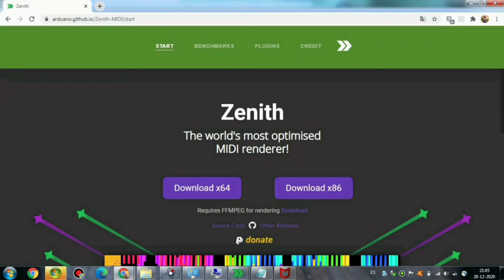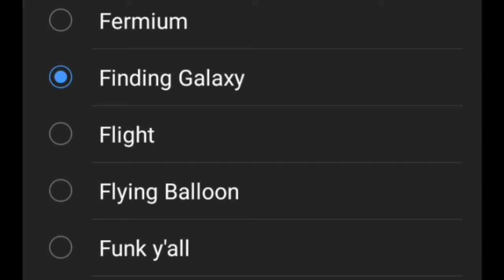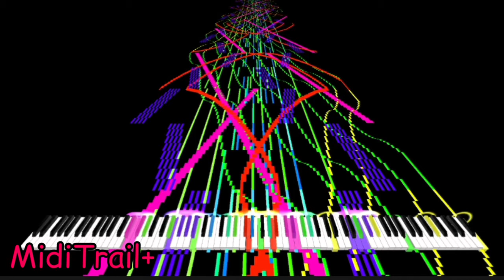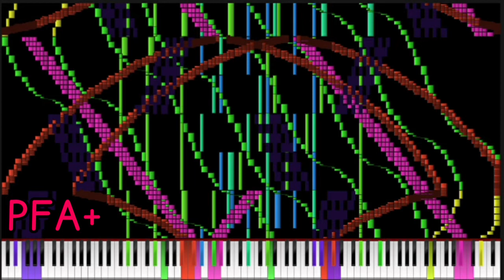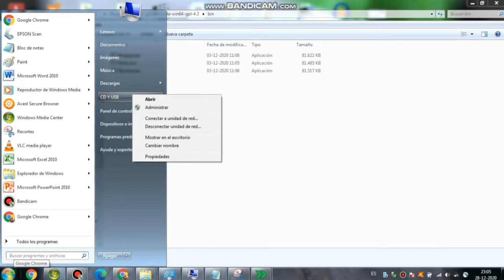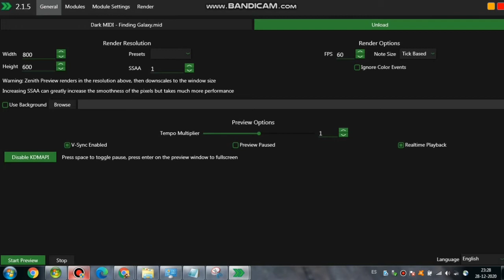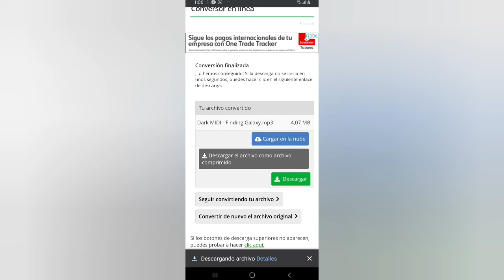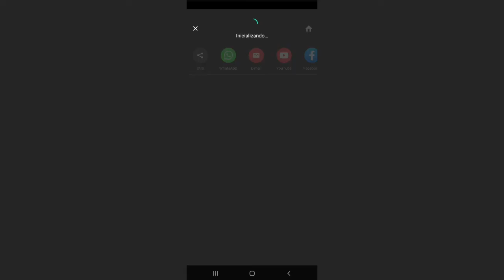TUTORIAL - Como renderizar en Zenith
Zenith es un renderizador muy poco conocido, así que hice este video para enseñarles a utilizarlo